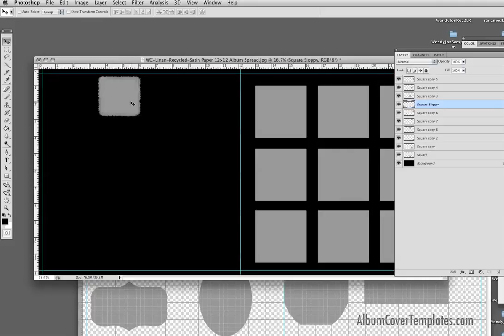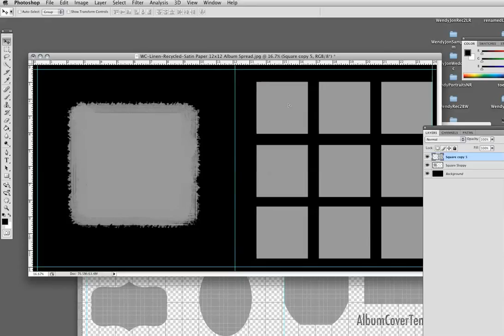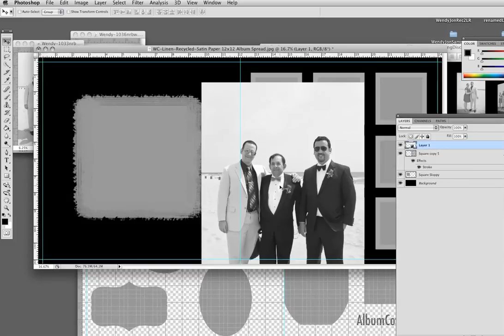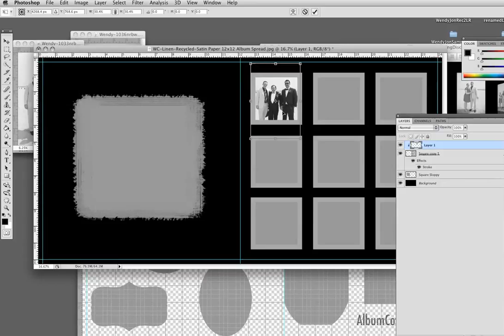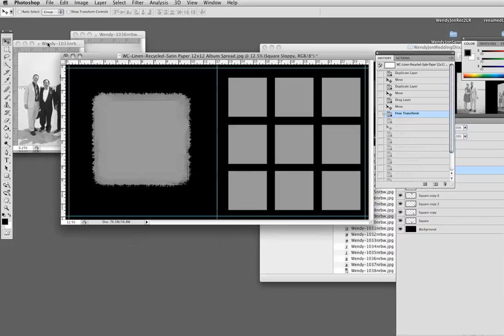Designing an album spread with an image as the background photoshop collage Part 5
This is the 5th of 7 parts on designing a collage for a digital photo album spread, and using a picture as the background.  I also fade the background into black.  I realize 7 videos might seem lengthy... but its very simple, and I wanted to clearly explain each of the steps...
the place holders for this project are the 'all shapes placeholders set'